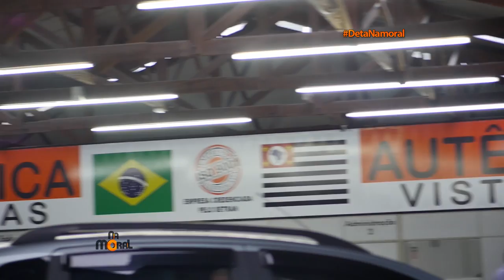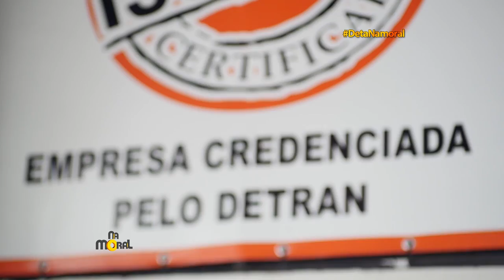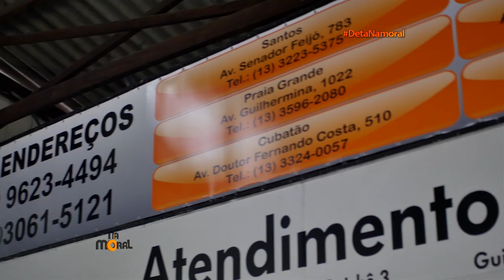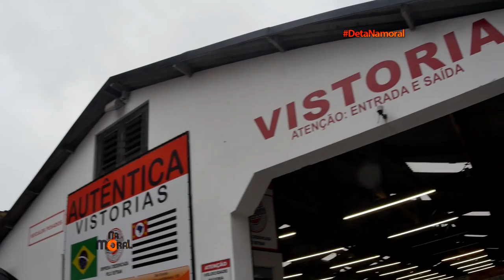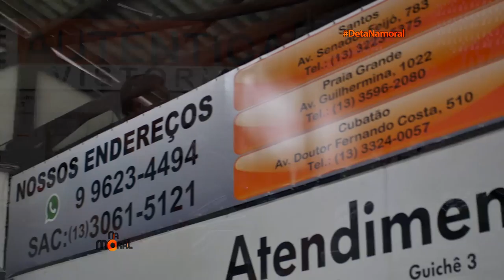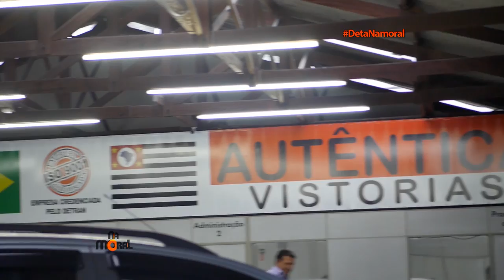21.01.2017 | Na Moral - Autêntica